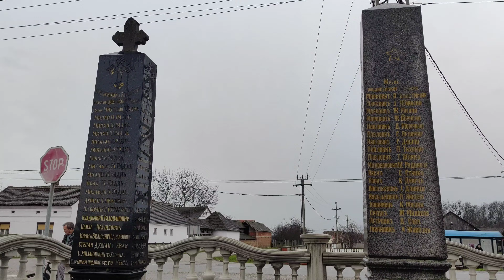Tabanovic Crkva Sv. Trojice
Crkva u Tabanovicu